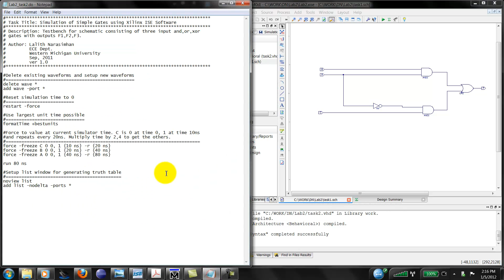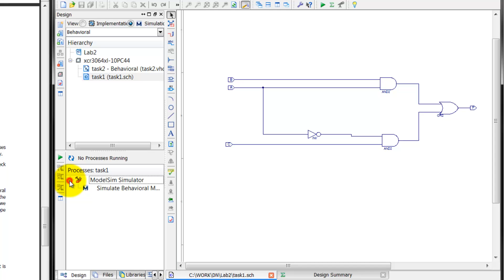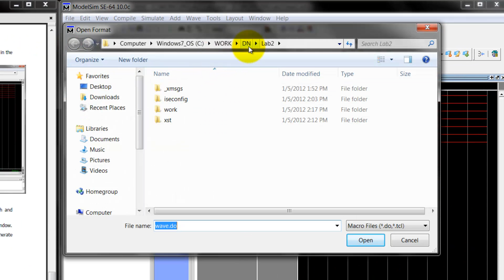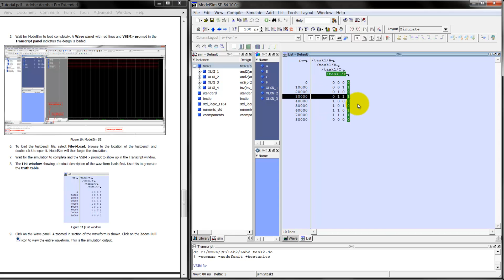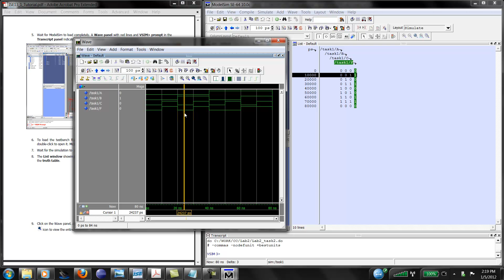XilinxISE_13_1_Behahioral_Simulation.mp4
Xilinx Simulation Tutorial by Lalith Narasimhan
for ECE 2500 Digital Logic